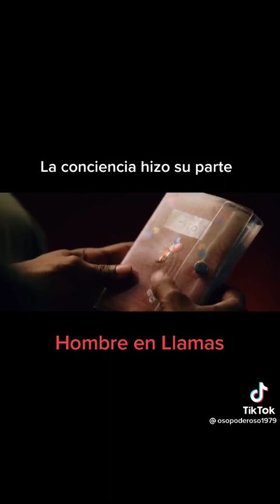hombre en llamas Samuel confiesa